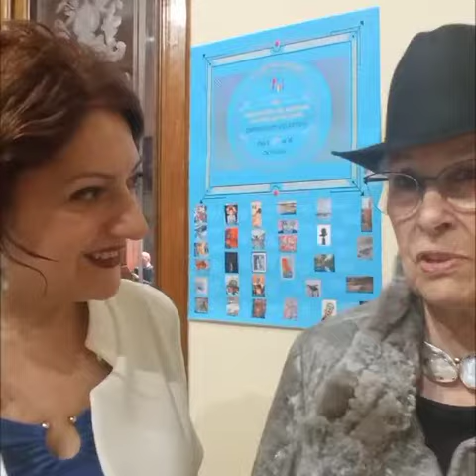CARMUCHA VÁZQUEZ PRATS PARTICIPA NA EXPOSICIÓN "GARGALLADAS"